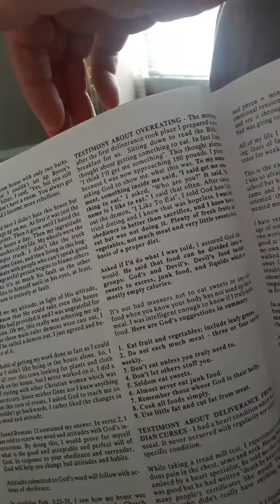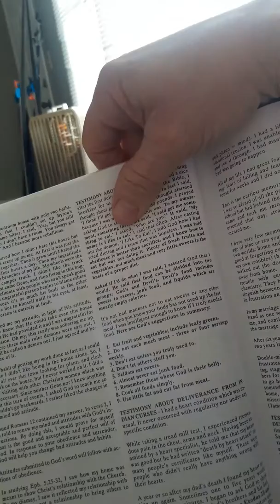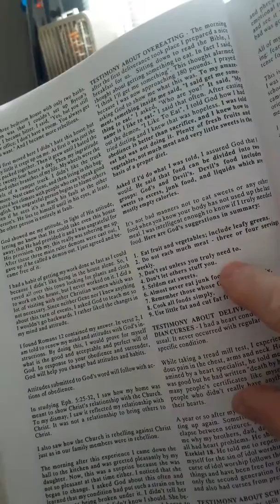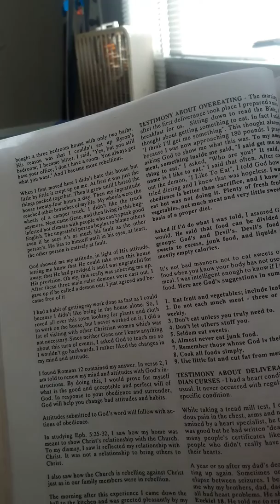Overeating testimony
I'll be reading from Deliverance manual Jean B Moody